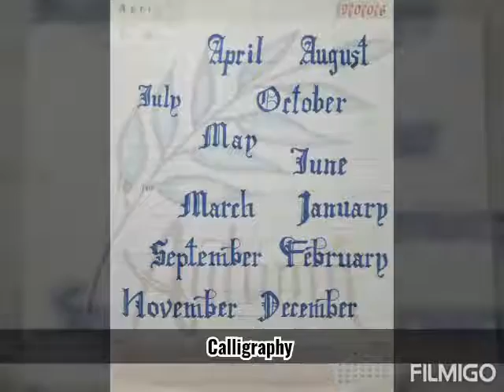3 types of art that will make your lockdown interesting | Stipling | Poster colour | calligraphy